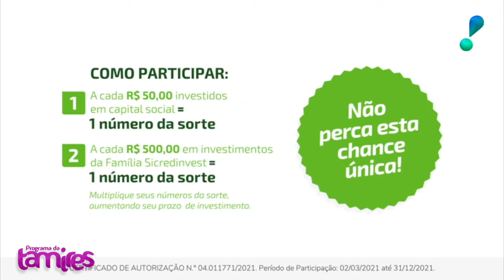Final das promoção Sicredi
Nessa matéria Tamires vai na Sicredi para saber como que ficou as promoções desse final de ano